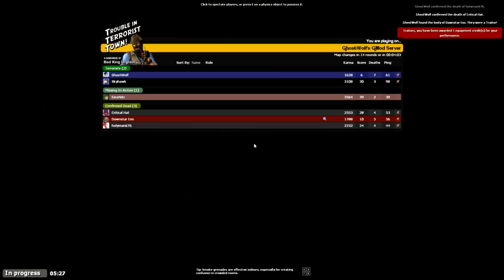[65] THE TURTLES FINALLY WORKED! (GMOD TTT With Friends)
You take some I's , T's And A D and Mix them all together to see who can play better. But we added in a P and a S to make it even more chaotic. Who will win in TTT and who will lose? Will it end in Chaos? Obviously!